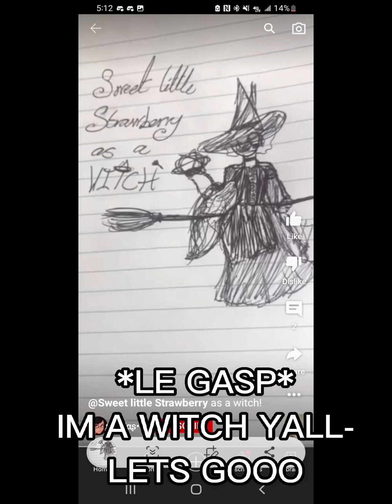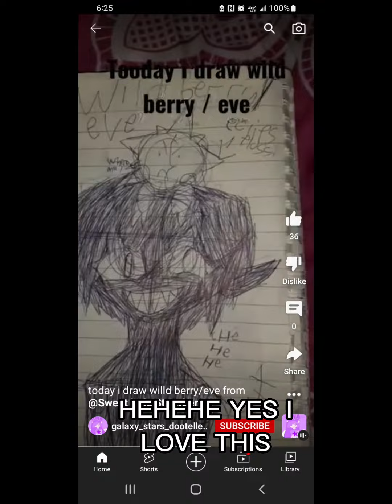MORE FANART HEHE